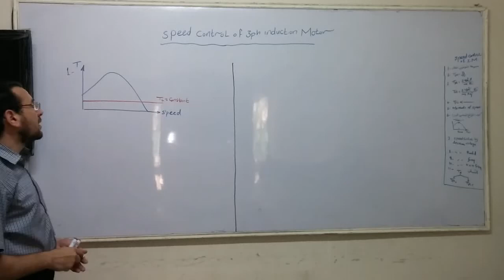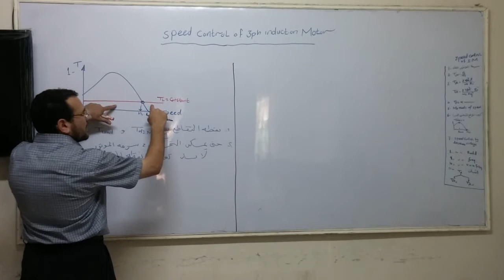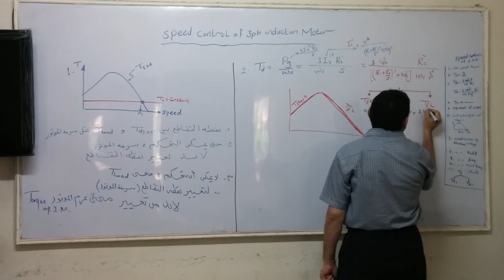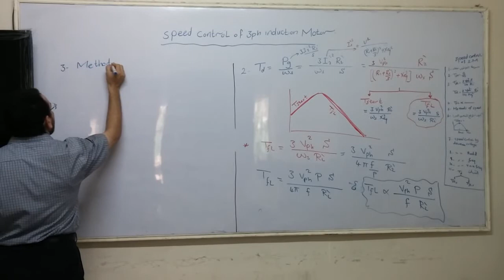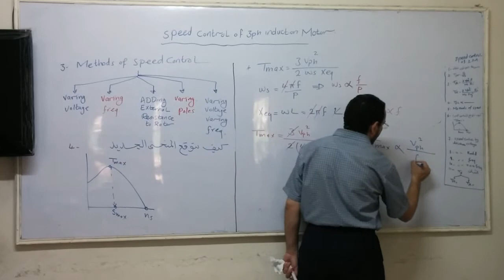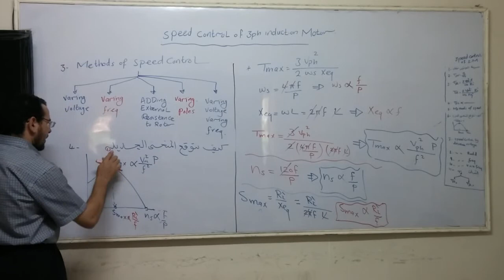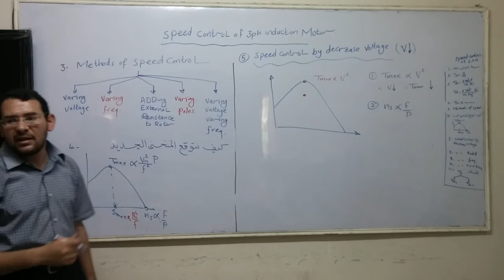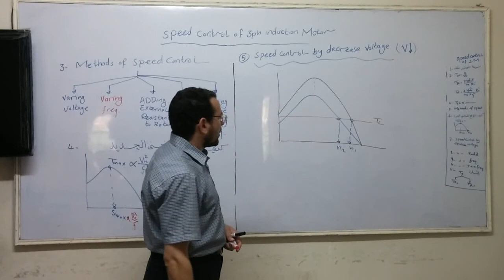Induction Machine Speed Control (Basics) - Part 1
In this video the basics of speed control for induction machine are discussed, the lecturer is Dr. Mostafa Hassan - Helwan University.